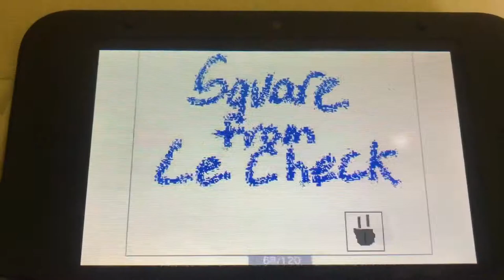The Banana Man plays Pubg